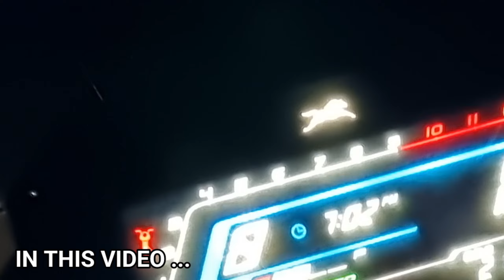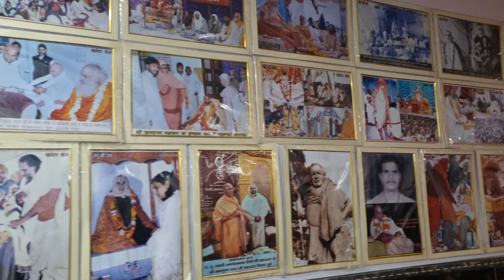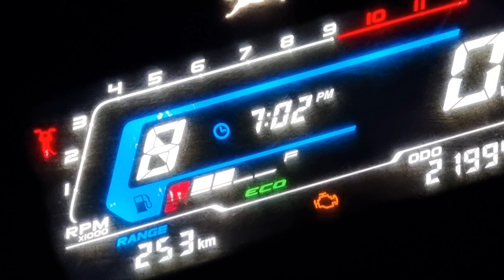1 लाख हनुमान मंदिर दर्शन यात्रा 1 lakh Hanuman mandir darshan yatra day 53